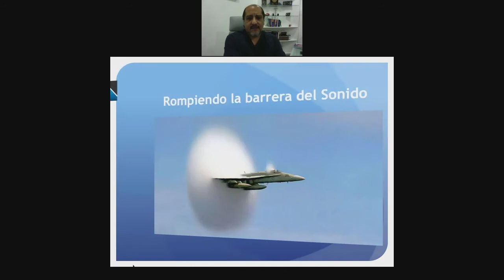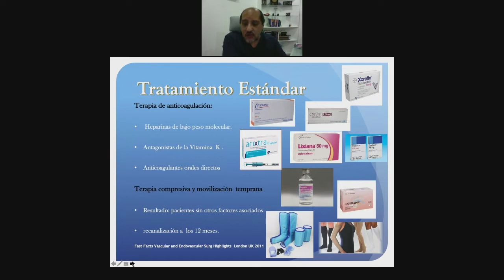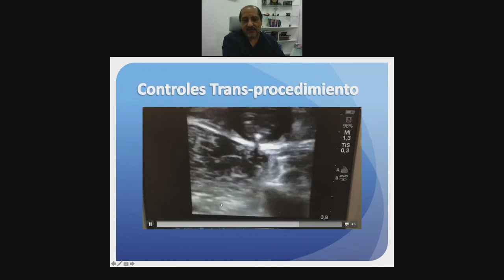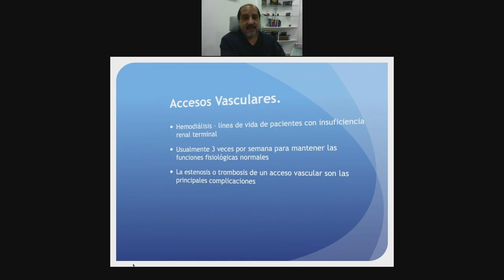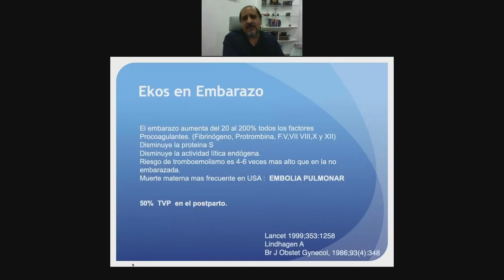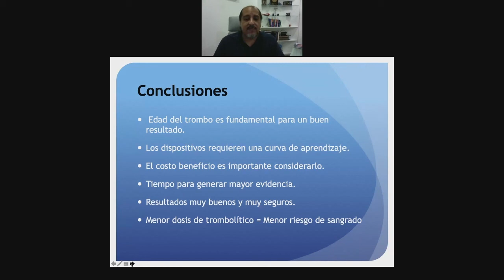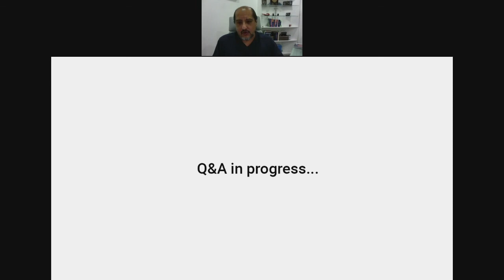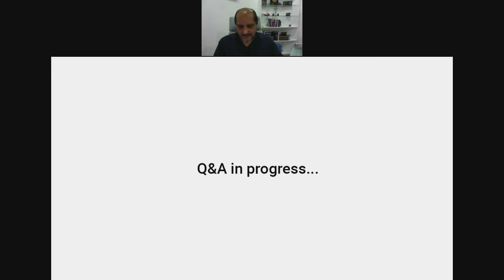EKOS Trombólisis Vía Catéter Potenciado por Ultrasonido - Dr. Neftalí Rodríguez Ramírez